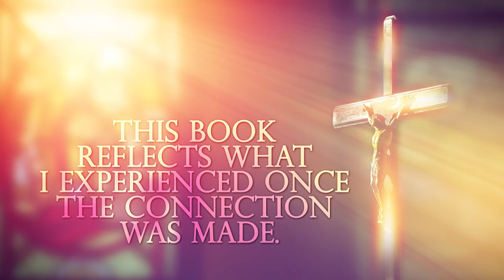Heaven Bound by Connie D'Alessandro